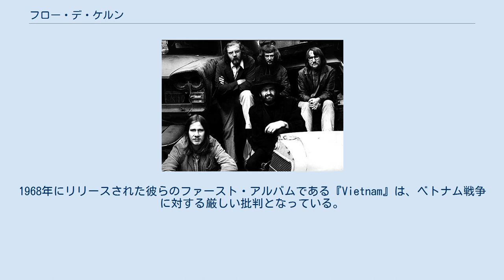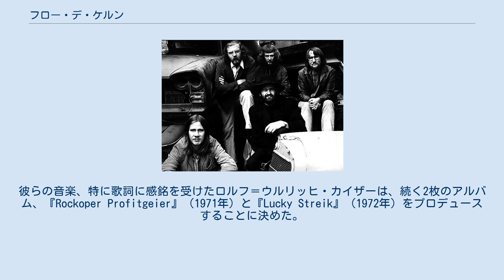フロー・デ・ケルン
ドイツのプログレッシブ・ロック・バンド
フロー・デ・ケルン（Floh de Cologne、名称は「オーデコロン (Eau de Cologne)」の言葉遊び）は、ドイツのバンドで、1966年から1983年まで活動し、クラウトロックと政治風刺音楽のパイオニアと見なされてきた。
1970年代の初めにある程度の成功を収めた後、バンドは1983年になって解散した。
 このグループは、ケルン大学の過激な演劇を学ぶ学生たちのグループによって1966年に結成された。
1968年にリリースされた彼らのファースト・アルバムである『Vietnam』は、ベトナム戦争に対する厳しい批判となっている。
このアルバムから得られた収益は、ベトナムの慈善団体に寄付された。
彼らは消費者社会を風刺し、若い労働者や徒弟にメッセージを伝えようとした。
彼らの音楽、特に歌詞に感銘を受けたロルフ＝ウルリッヒ・カイザーは、続く2枚のアルバム、『Rockoper Profitgeier』（1971年）と『Lucky Streik』（1972年）をプロデュースすることに決めた。
 その音楽スタイルはクラウトロックであると考えられている。
 1966年からのバンド・メンバー: その他のメンバー